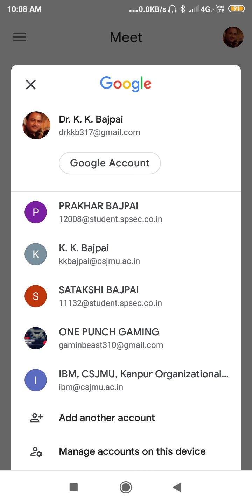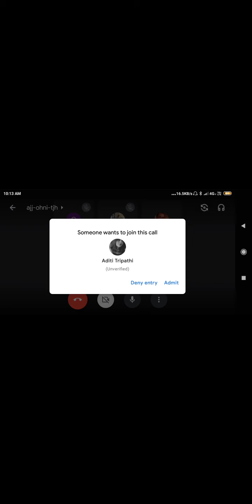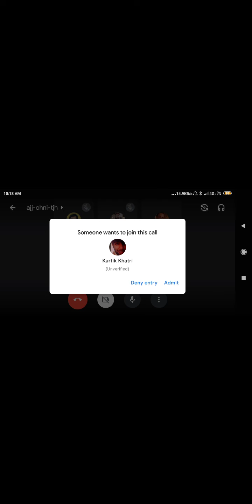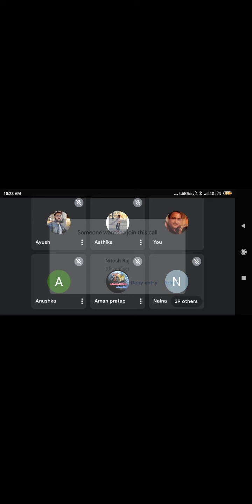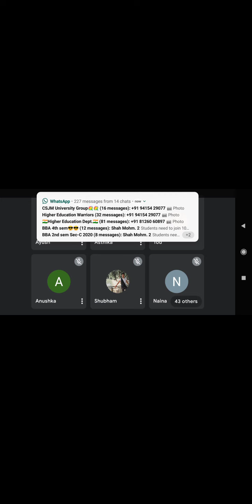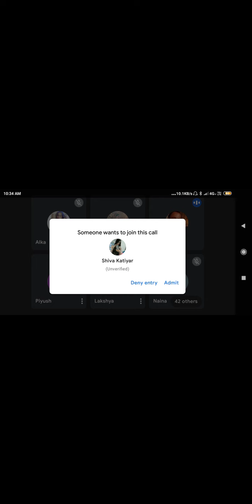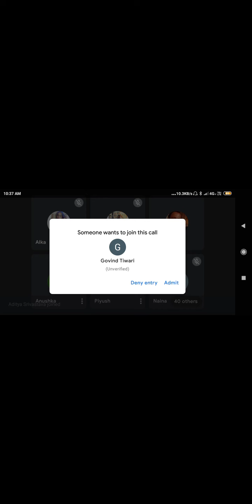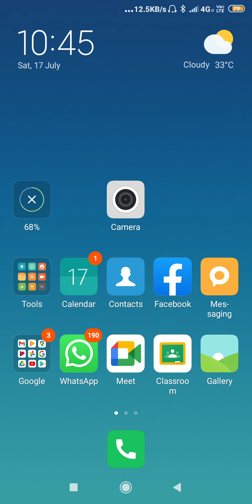Principle of accounting (Dr K K bajpai)